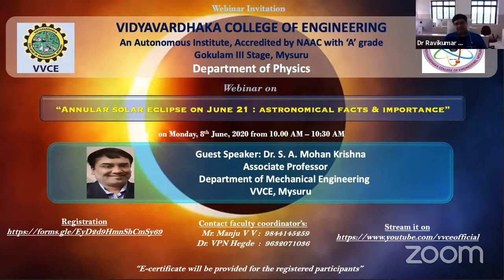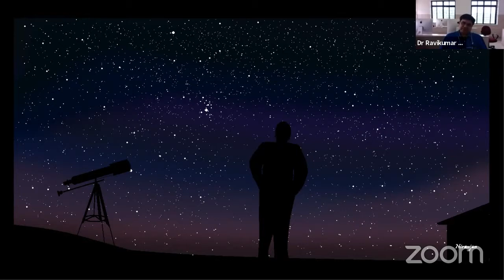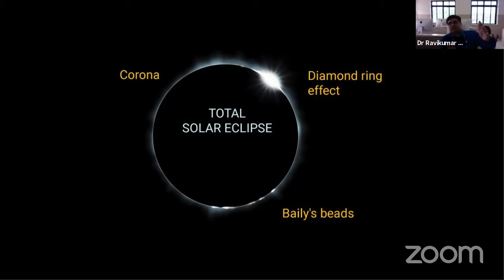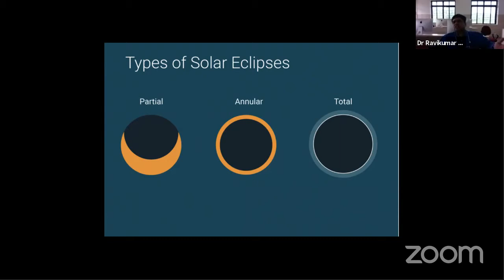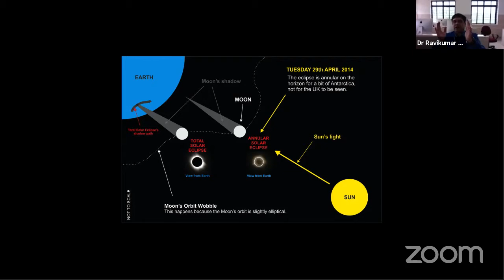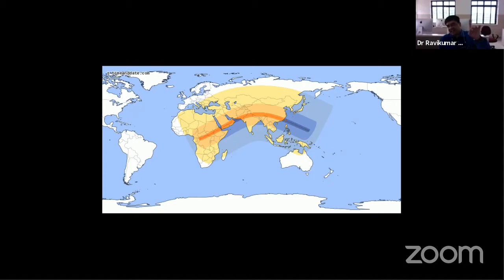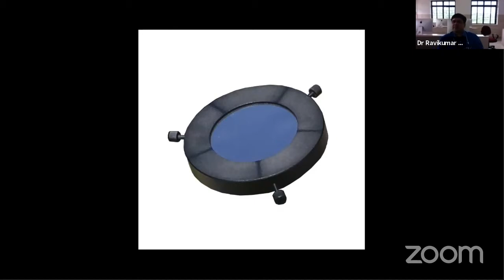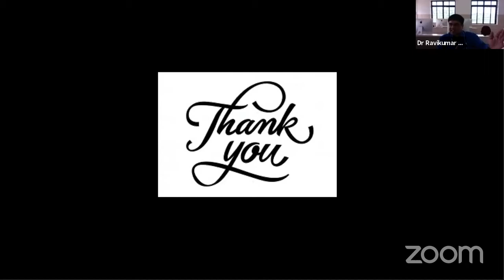"Annular Solar Eclipse on June 21 : Astronomic Facts & Importance "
Speaker: Dr. Mohan Krishna, Assoc. Prof., Dept. of Mechanical Engineering, VVCE, Mysuru